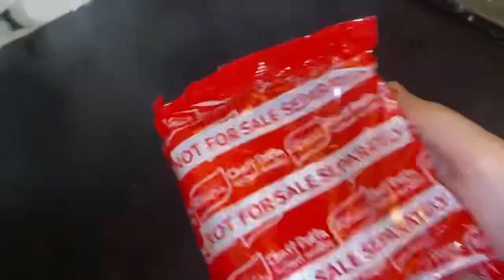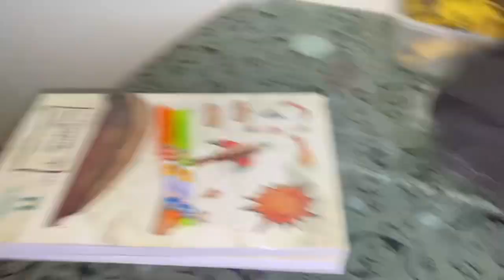Dirty makeup vanity clean 😁 |Daily vlog😌 |Alishy vlogs🦋